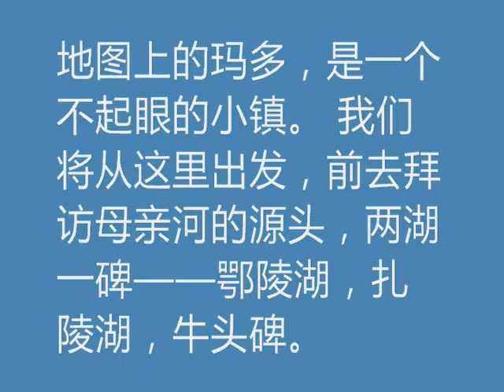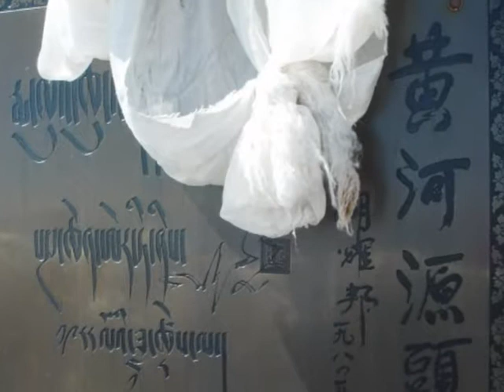Madoi, let's pilgrimage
Madoi, E-Ling Lake, Zha-Ling Lake, Cow-Head Mounment(4620m), Cuowagazeduk Monastery, Yellow River, Pilgrimage